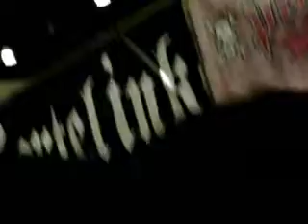ADULTCON 2008 part 3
ADULTCON 2008